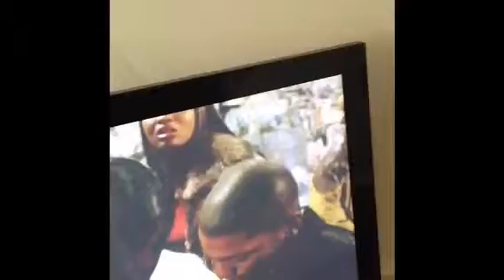Fake Actors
These black actors playing roles
But the scripts are written by corporate
People so the question on the table is who's in charge of the information your learning aha